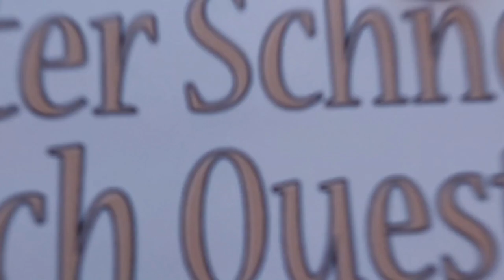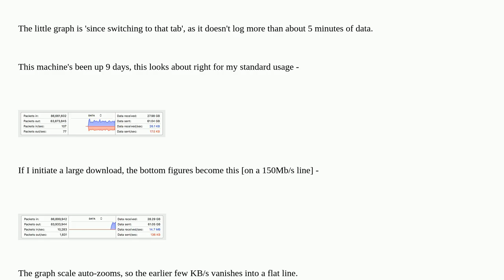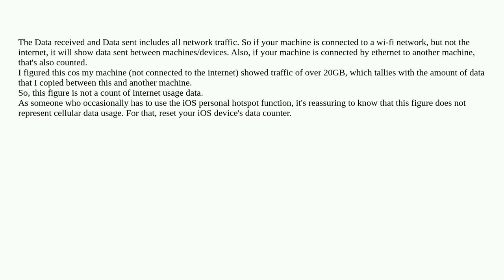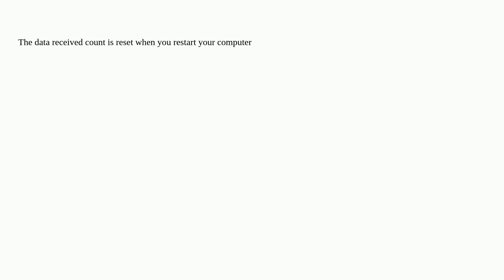Apple: In activity monitor what time frame is the data sent / received data from?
In activity monitor what time frame is the data sent / received data from?

A special thanks goes out to the community

  macos network activity-monitor